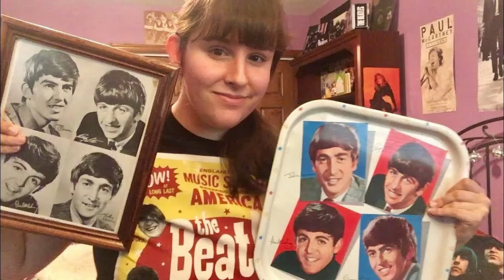THE SUN WILL SHINE TOMORROW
Hello everyone and welcome back to The Beatles Forever. Today's video is the last of my videos concerning the book Cellarful of Noise by Brian Epstein. It has been a pleasure reading the book and finding out about the Beatles according to their manager.
Today's video has Brian almost giving up part of his beloved Beatles, until his common sense returned.
Brian felt stress, but was optimistic about the future.